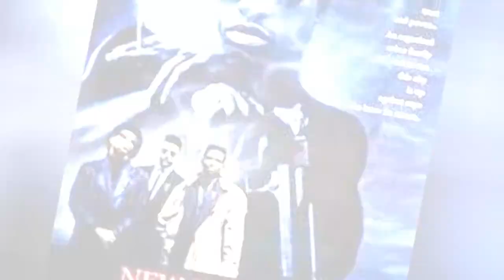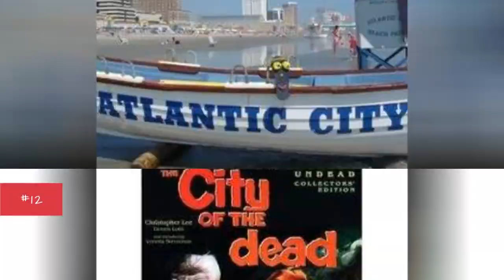The Best Movies With City In The Title 💎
Since it's such a common word, it's not surprising there are many movies with city in the name. This list ranks the best movies with city in the title, regardless of what genre it is. Do you have a favorite movie with city in the name? This isn't a common way to categorize films, but that's part of the fun. There are probably one or two movies with city in the title that you instantly think of, but you might be surprised how many others there are as you scroll through this list.This ranked poll of films with city in the title includes movies like Sin City, City of God, and Dark City. Don't forget that this list is interactive, meaning you can vote the film names up or down depending on much you liked each movie that has the word city in it. more
0:00 - Intro
0:00:08 - City of Women
0:00:15 - City Island
0:00:24 - Night and the City
0:00:33 - City of Angels
0:00:43 - Sex and the City 2
0:00:50 - City Slickers II: The Legend of Curly's Gold
0:00:59 - New Jack City
0:01:08 - Dodge City
0:01:17 - Dark City
0:01:26 - The Mortal Instruments: City of Bones
0:01:39 - Police Academy 6: City Under Siege
0:01:53 - City of Ember
0:02:17 - The City of the Dead
0:02:44 - Atlantic City
0:02:56 - Sin City
0:03:05 - The Crow: City of Angels
0:03:16 - The City of Lost Children
0:03:26 - Wicked City
0:03:52 - Kansas City Confidential
0:04:05 - Babe: Pig in the City
0:04:29 - City of God
0:04:55 - City Slickers
0:05:05 - City Lights
0:05:12 - The Naked City